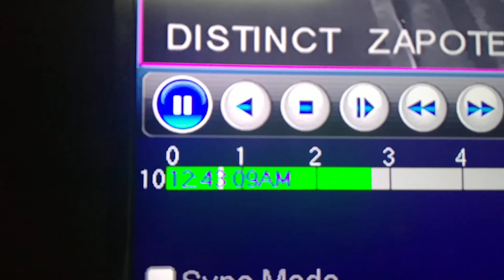Las Pinas Road Crash incident